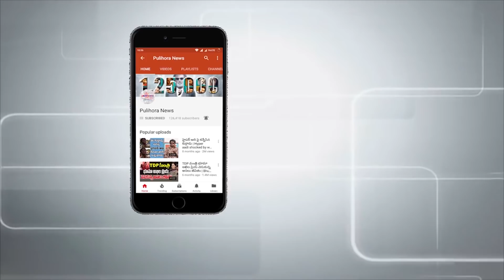Lagadapati Rajagopal Survey Collapse Jagan Pristage | జగన్‌ల పరువు లగడపాటి చేతిలో గోవిందా